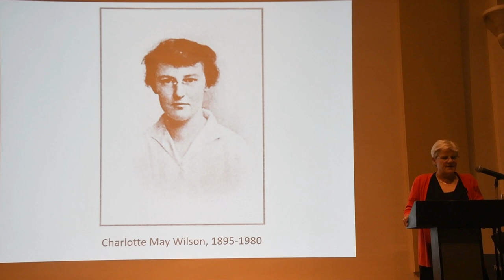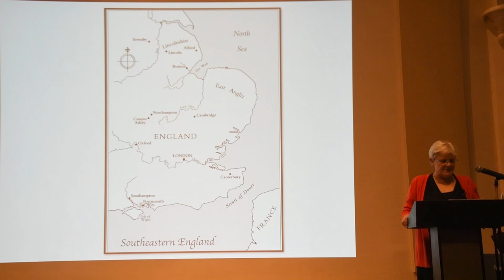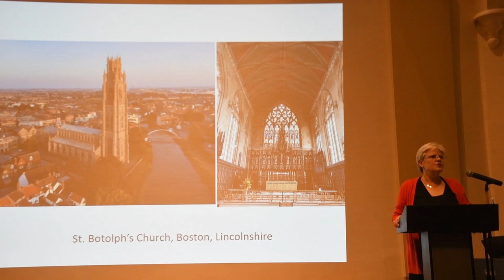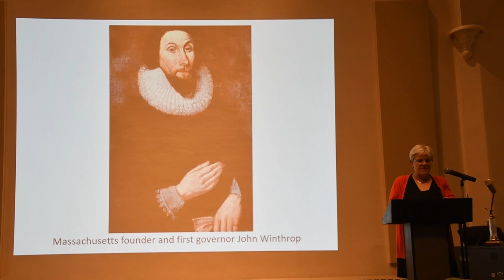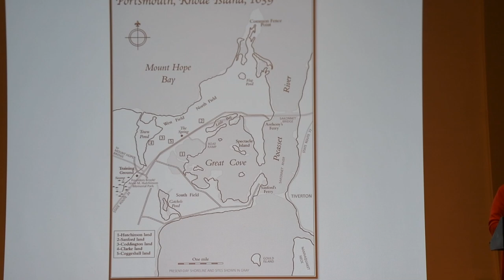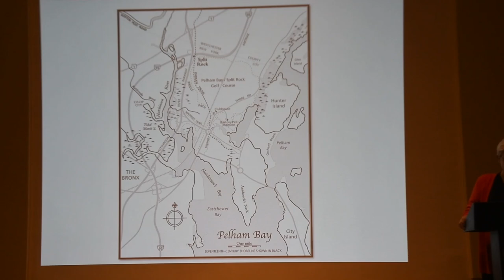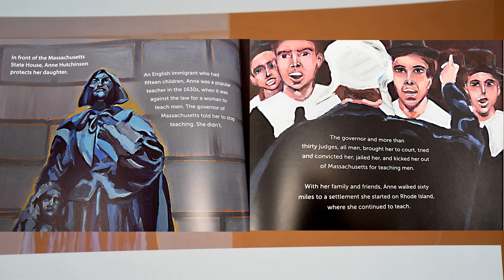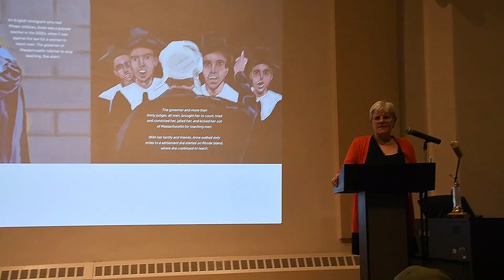“Jezebel”, Anne Hutchinson, becomes model of rectitude Nov 21, 2024